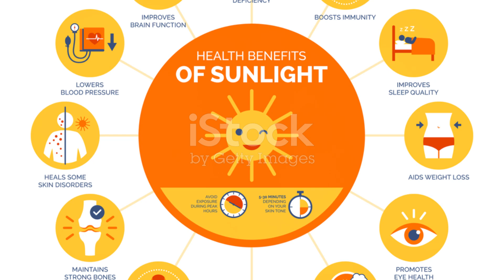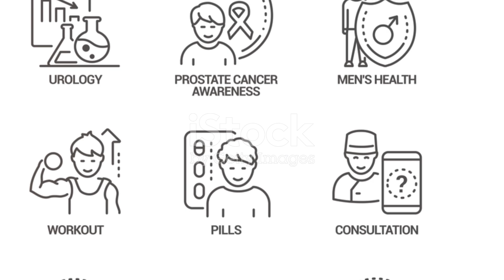Sunbathing Cures Erectile Dysfunction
Sunbathing for Better Erections? The Surprising Link! by Roy's Workspace

OUTLINE:

00:00:00 Sunbathing for Better Erections? The Surprising Link!

also   watch

Eroxon Erectile Dysfunction Treatment Without the Side Effects